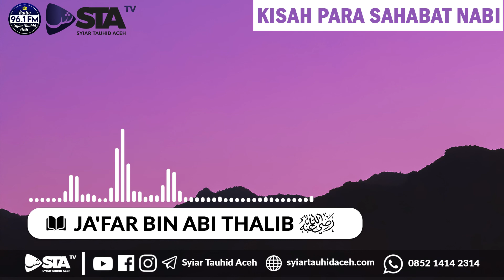Kisah Para Sahabat | Ja'far Bin Abi Thalib